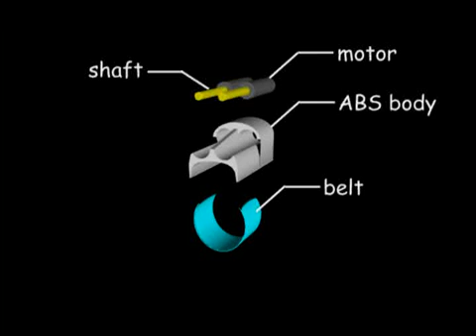GravityGrabber - method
A new form of ubiquitous haptic interaction that delivers weight sensations of virtual objects. Gravity Grabber is derived from the novel insight that fingerpad deformation provides a reliable sensation of weight even when proprioceptive sensation is absent.